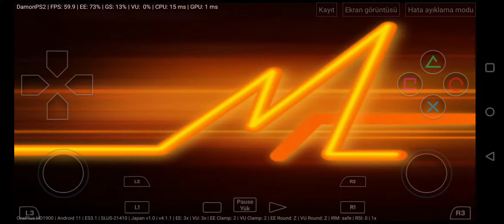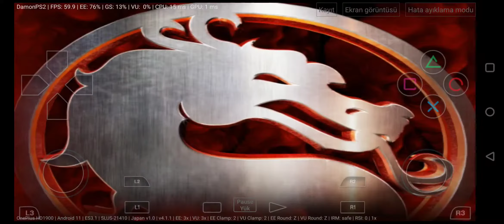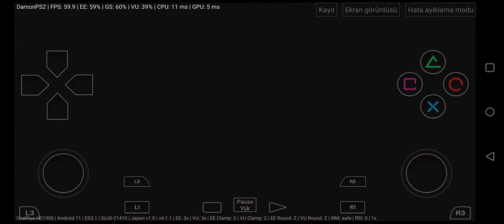Mortal Kombat Armageddon Damon PS2 emulator on Android OnePlus 7t Gameplay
phone: OnePlus 7t
emulator: Damon PS2 (android)
CPU: Snapdragon 855+ ( 1x 2.96 GHz ARM Cortex-A76 (Kryo 485)
GPU: Adreno 640
RAM: 8gb